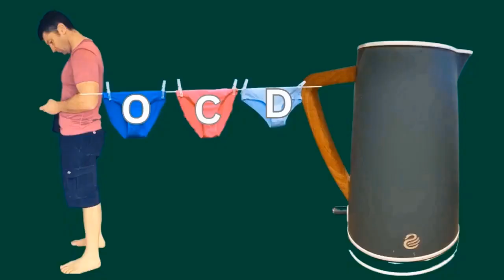Dads If You Think You're Failing At Parenting? This Is For You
In today’s episode, we dive deep into the real, raw struggles of fatherhood with New York Times bestselling author Charles Bock.

Charles Bock is a New York Times bestselling author of the novels "Beautiful Children" and "Alice & Oliver"
The book mentioned in the podcast "I Will Do Better" is available via Amazon. For more information please visit his website.

If you've ever wrestled with guilt, felt overwhelmed by expectations, or craved reassurance that you're not alone in this journey, this conversation offers a relatable, honest perspective on being a dad in today's world.

In this episode, you will:

1) Discover how to embrace both the challenges and joys of fatherhood while letting go of unnecessary guilt.
2) Gain practical insights from Charles Bock's experiences balancing creativity, fatherhood, and manhood.
3) Feel empowered as you realize you're not the only dad who feels like he's not "doing enough"—and that you're actually doing just fine.

Hit play on this episode now to gain a fresh perspective on fatherhood and feel better about the amazing job you're already doing!

If you'd like to talk to James about potentially telling your story on a future podcast please book in at the email below.

ABOUT ME